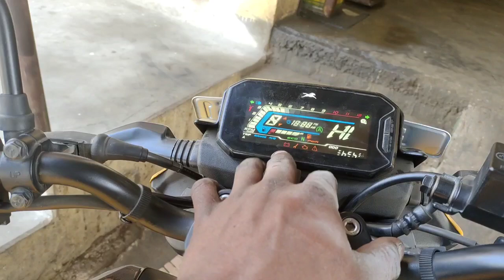TVS Rider 125 air filter cleaning, Rider air filter open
Rider 125 ka filter Kaise open kare|TVS Rider air filter clean|raider125 air filter clean at home